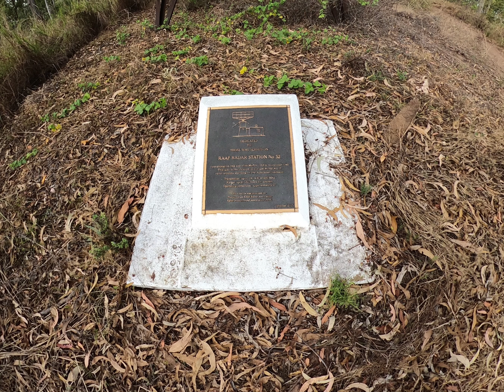Photos from the cape trip 2023